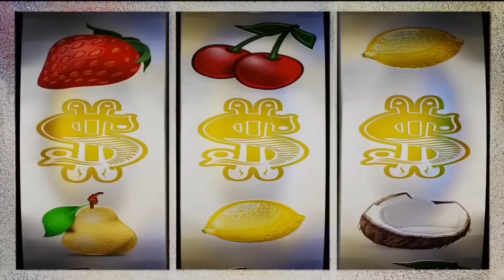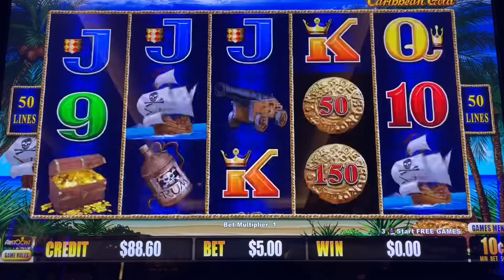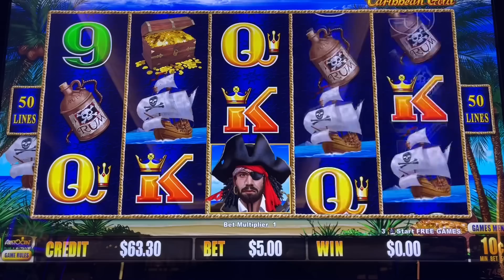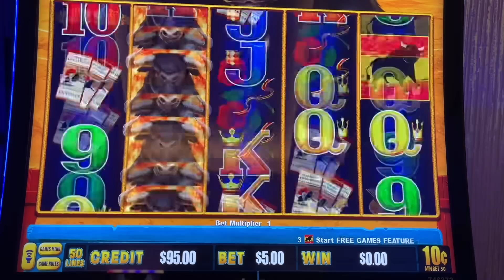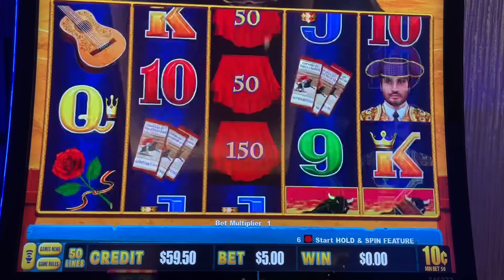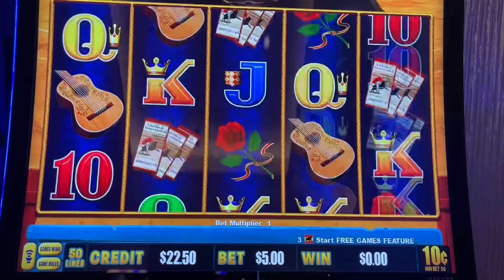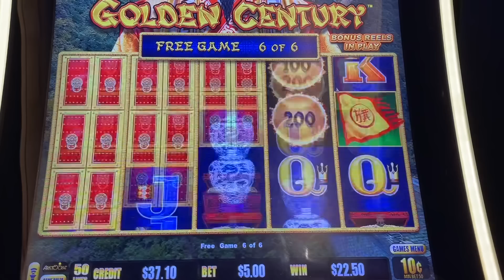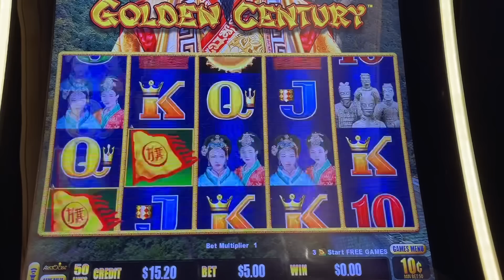Rare All 3 Pirate Flags Won!